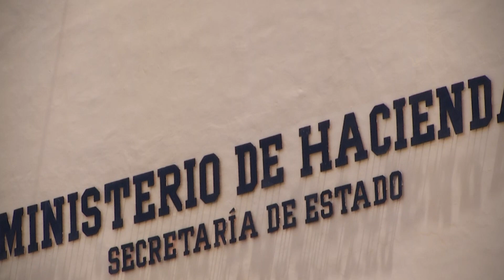¿Cómo han estado las finanzas del país?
¿Cómo han estado las finanzas del país a raíz de la emergencia que vive el país desde marzo?

Diputados: El Gobierno ha recibido $1,200 millones de deuda a corto plazo de Enero a Mayo.